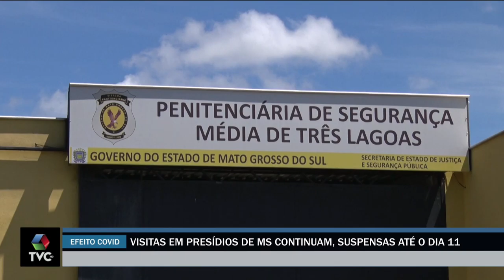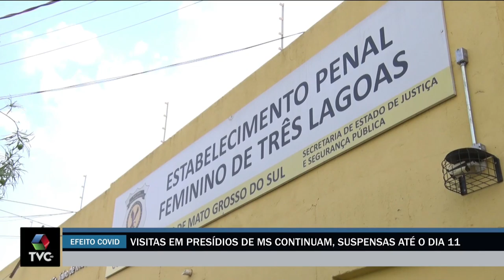Visitas em presídios de Três Lagoas continuam suspensas até o dia 11